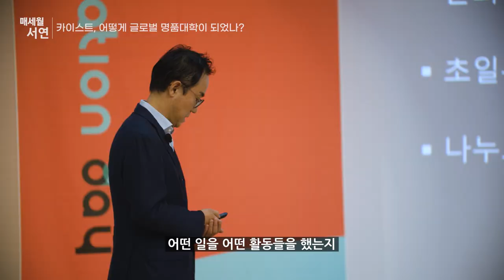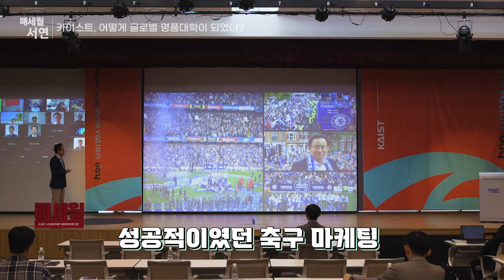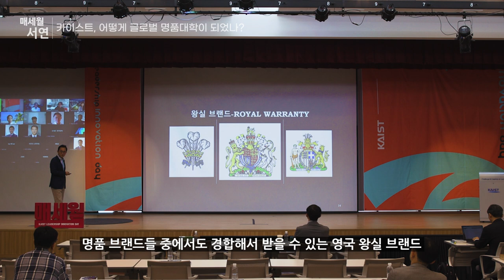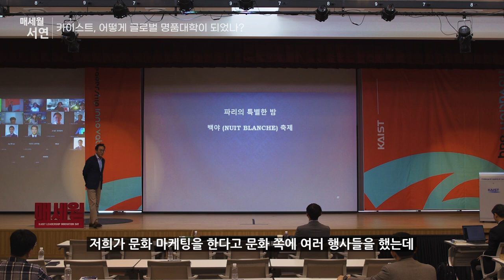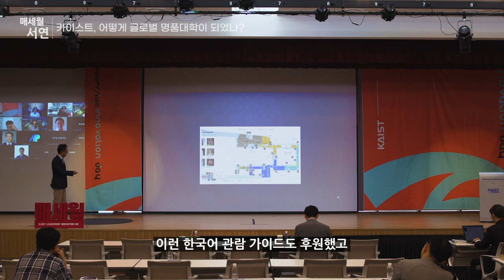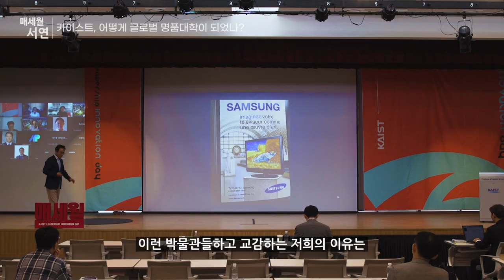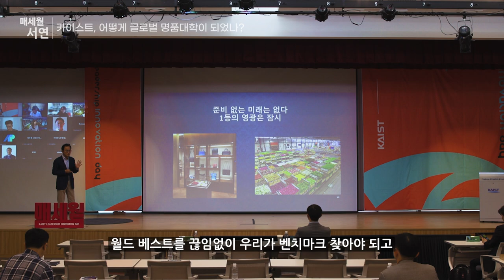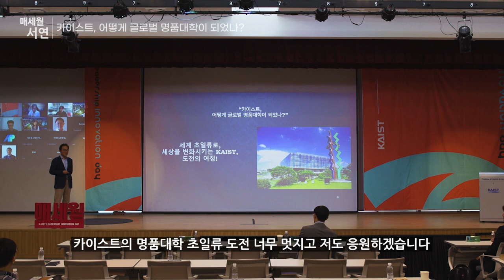[제2023-9회] KAIST_매세월 서연_김석필 VIVACE LAB 대표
카이스트, 어떻게 글로벌 명품 대학이 되었나_하이라이트